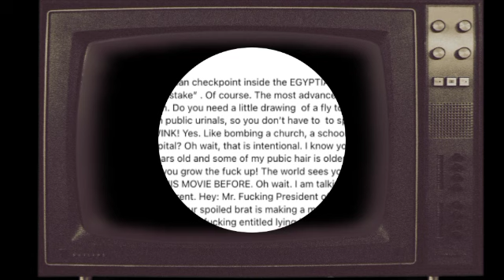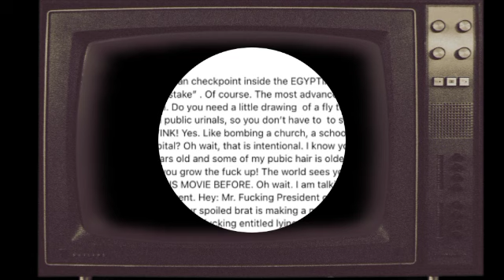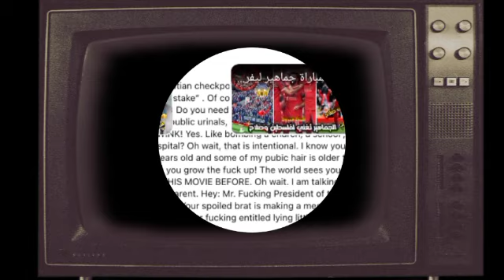باسم يوسف بيرد على قصف اسرئيل معبر رفح بالخطا